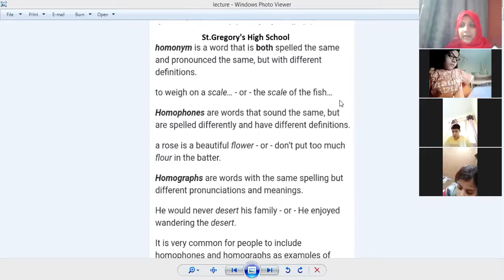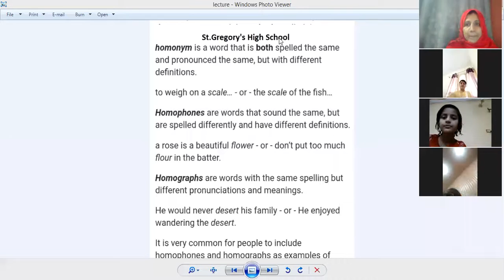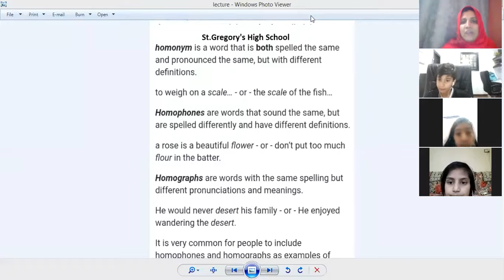🔴 Rec Session | Year 5 | English | June,25 2020 | SGHS